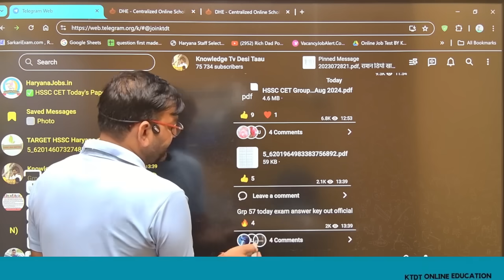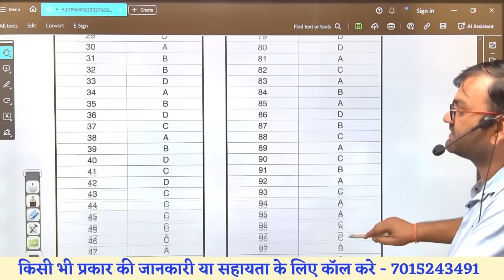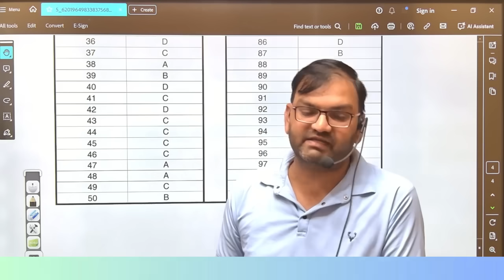hssc cet good news out अभी अभी आई ताजा खबर - जल्दी देखलो सभी - KTDT